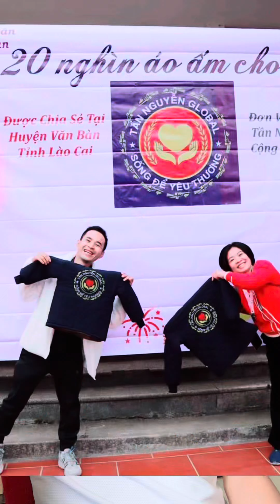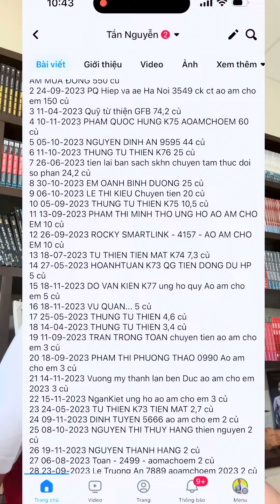Sao kê Từ Thiện-Sao kê- tài chính dự án mùa đông 2023 Tính đến 25/11/2023 - Tần Nguyễn